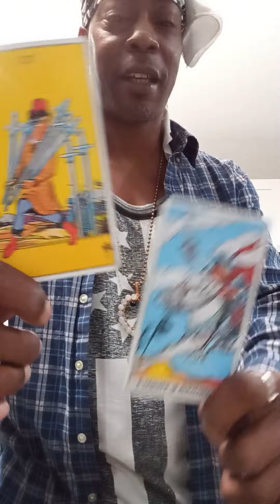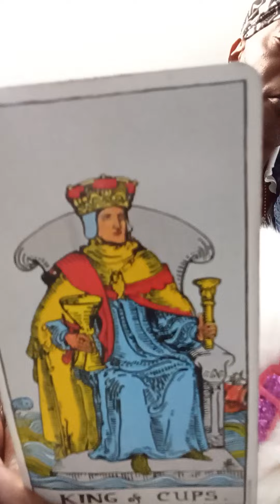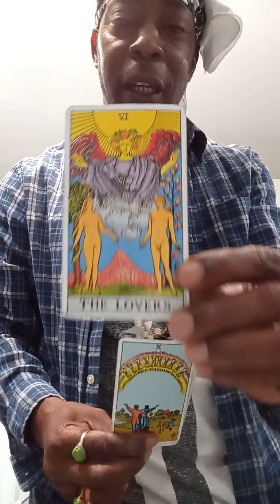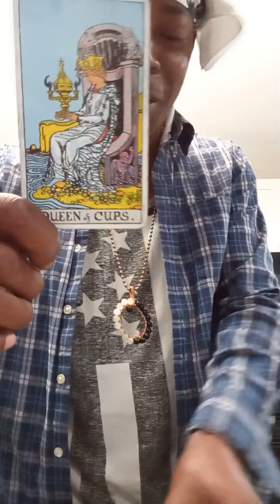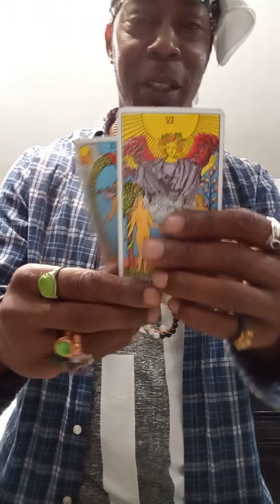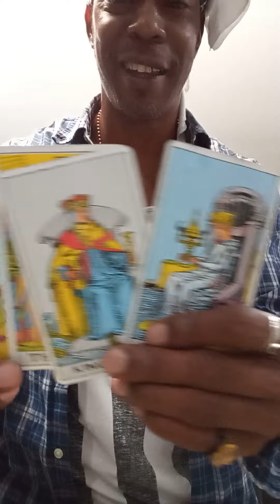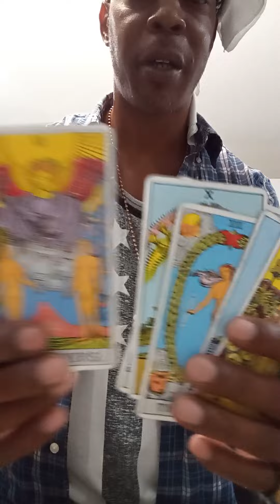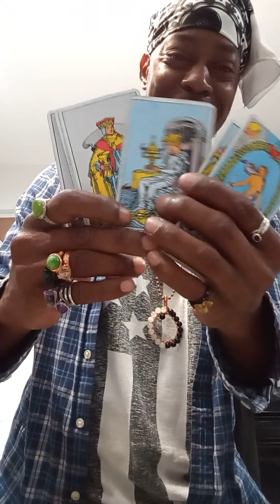Aries ♈🐏 The Best of The Best Life Ever🔥❤️🔥